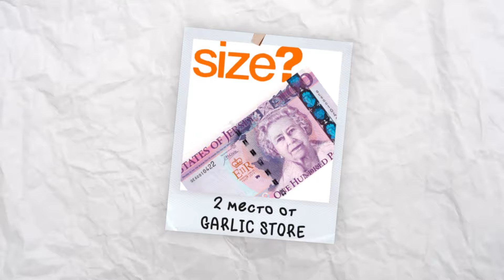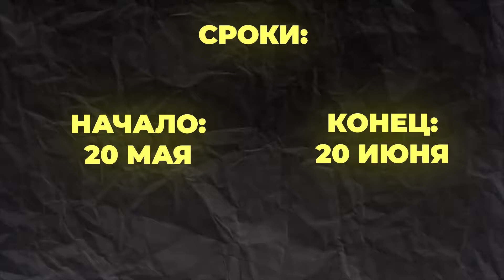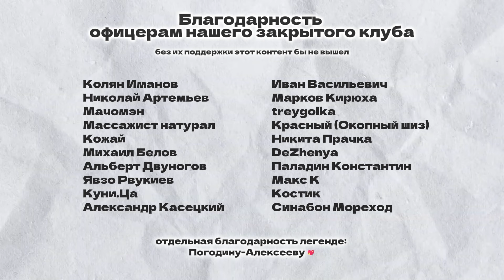Что делать, если бросила девушка? БОНДАРЕВ И ЛОЖКИН ЖЁСТКО ПОЯСНИЛИ ЗА ОТНОШЕНИЯ С ДЕВУШКАМИ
Монтаж, съёмка, превью, сео-оптимизация и менеджмент - БОНДАРЕВЩИНА ПРОДАКШН. По всем вопросам в тг или в ВК

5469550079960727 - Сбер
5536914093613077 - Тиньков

Таймкоды:
00:00 - Расставание и рост
07:24 - Осознание искренности отношений
13:35 - Брак и отношения
24:14 - Сравнение отношений с машинами